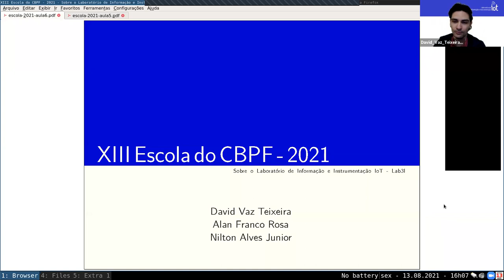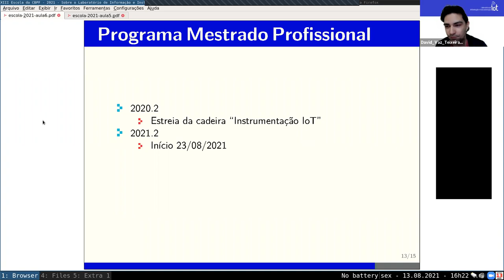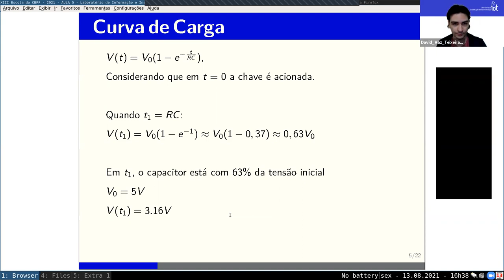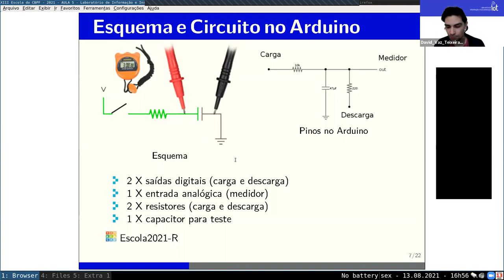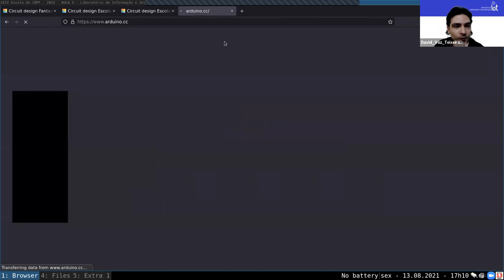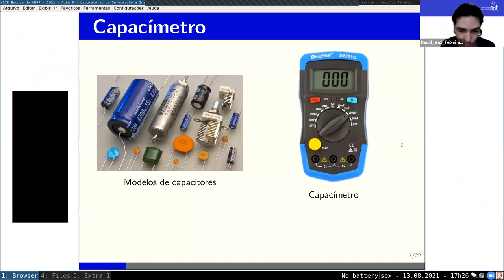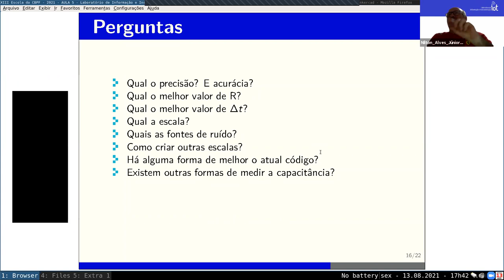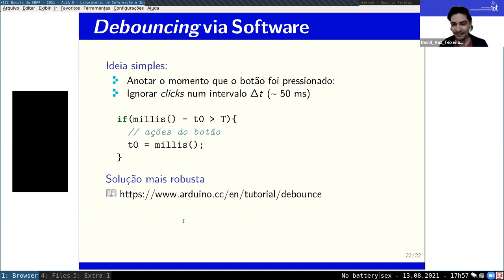D13 SEX Introdução à Instrumentação IoT